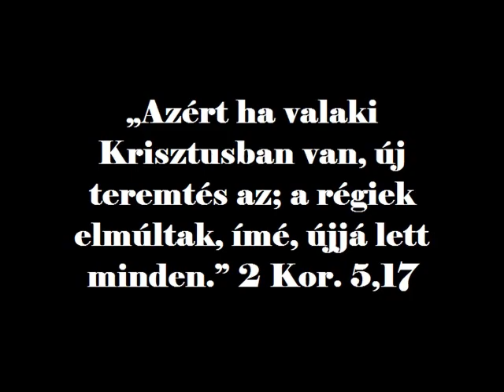lepke - áhítat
„Azért ha valaki Krisztusban van, új teremtés az; a régiek elmúltak, ímé, újjá lett minden.” 2 Kor. 5,17
A lepke nem lepkének született, hanem egy csúnya hernyónak, amely ahhoz, hogy növekedni, élni tudjon, kárt okoz másoknak. Mi, emberek is, az Úr Jézus Krisztus nélkül  ilyen csúnya, kártékony hernyók vagyunk, akik csak magunkkal törődünk, akár a mások kárára is. De amikor egy lélek megtér Krisztushoz és engedi, hogy a Szent Lélek által újjászülje, akkor egy szép lepke lehet belőle. Ámen